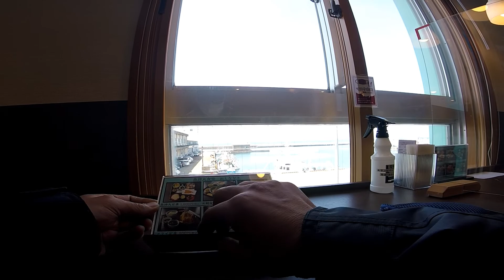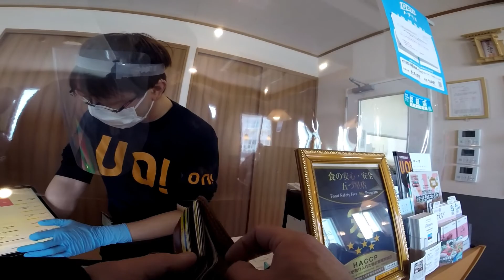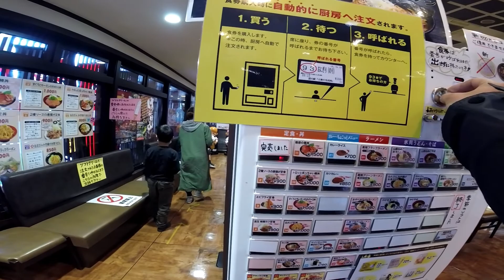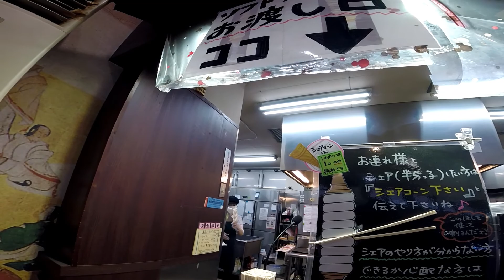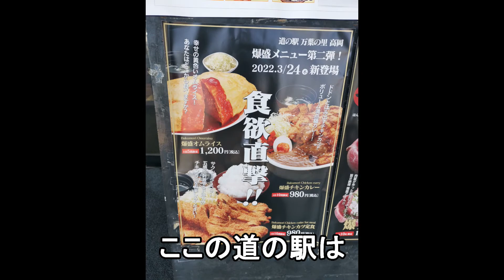【XT1200Z】能登半島キャンプツーリング 魚津食堂 カニ身丼を食べに行ったよ!!! 道の駅万葉の里 10段ソフト 落下注意！！